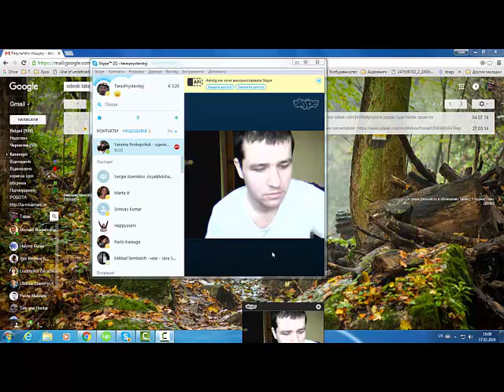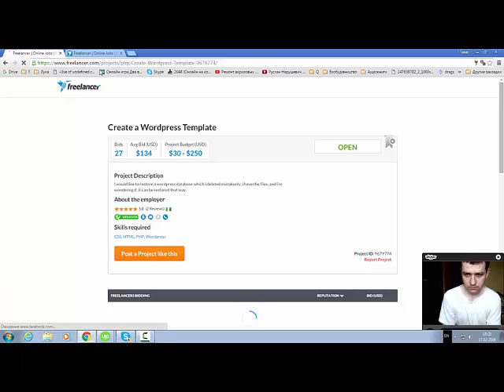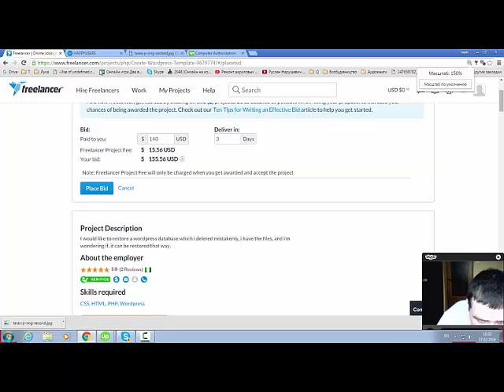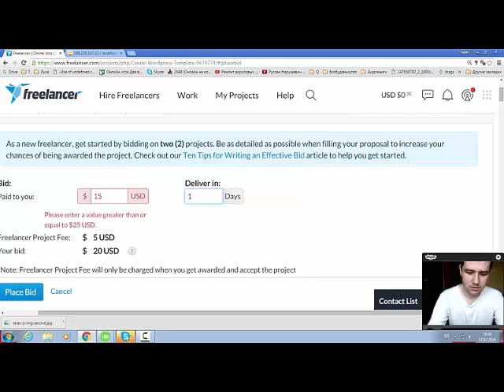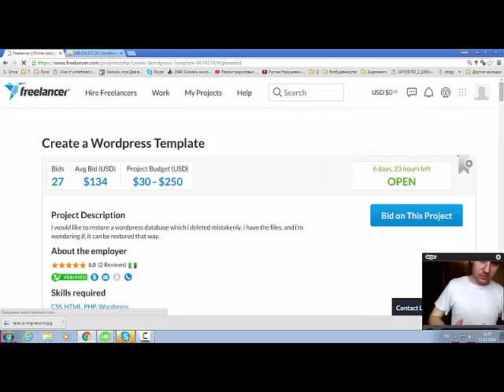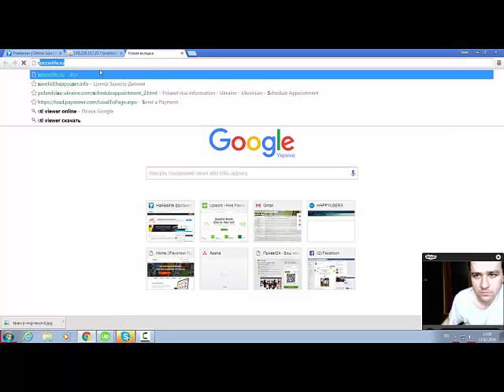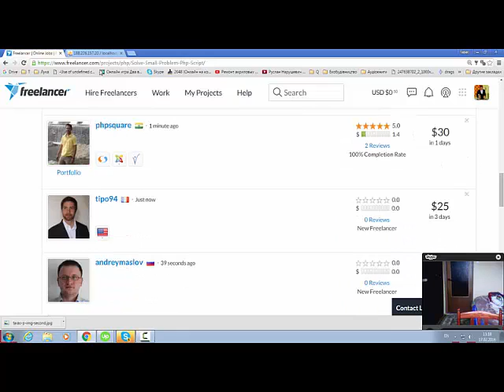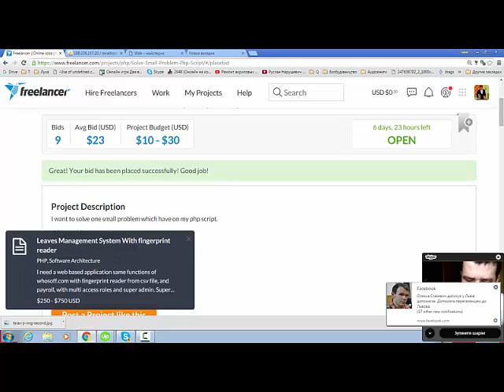як подавати заявки на фрілансер ком розширена версія 80хв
freelancer.com. How to make bid.

Як визначити вартість проекту.
Що написати в описі заявки.

Як зацікавити клієнта.
На яких проектах є шанс що твою заявку з твоїм рейтингом клієнт взагалі читатиме. Як знати чи варто подаватись на проект.